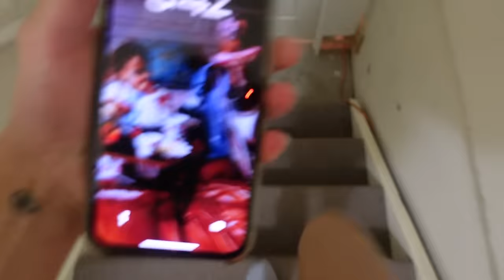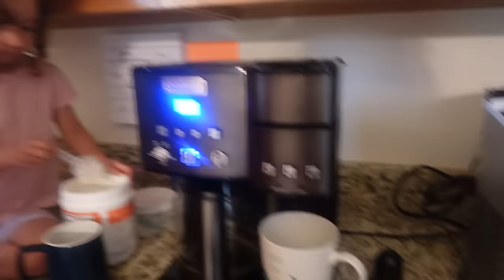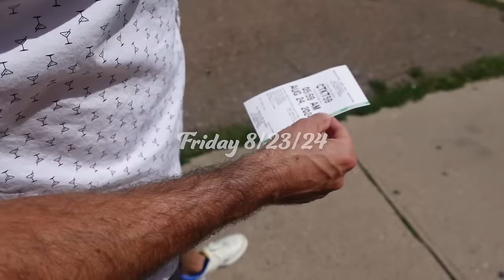BTS: PACKERS vs BRONCS & Our Anniversary💍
Brandon Perna & Tom Grossi face-off, I take Brandon to the Art Museum, & we celebrate our early anniversary. Thank you for stopping in !!!